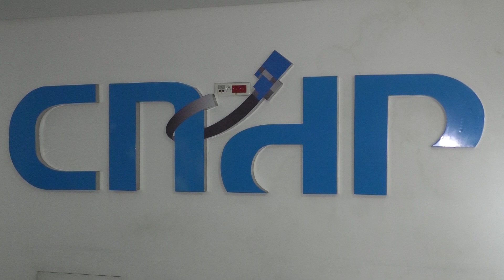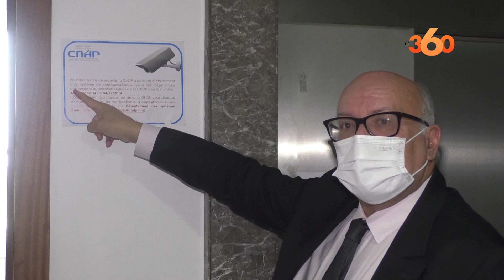السغروشني: أحلنا 188 شكاية على النيابة العامة أغلبها بسبب الكاميرات والرسائل النصية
كشف عمر السغروشني، رئيس اللجنة الوطنية لحماية المعطيات ذات الطابع الشخصي، عن إحالة ما مجموعه 188 شكاية توصلت بها اللجنة حول خرق القانون 08ـ 09، المتعلق بحماية المعطيات الشخصية، على أنظار النيابة العامة.